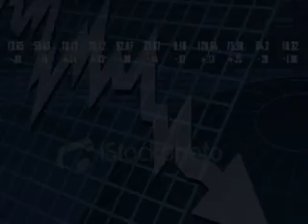From Lehman to Schumann 從雷曼到舒曼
Theme and Variations (December 2008) - From Lehman to Schumann
主題變奏 (2008年12月) - 從雷曼到舒曼